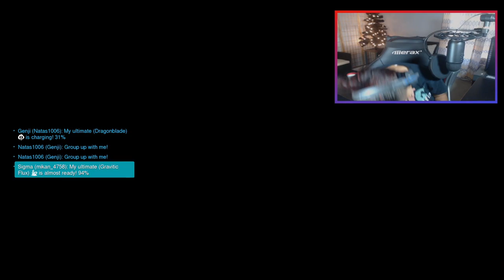Where is my team? | overwatch Rage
6 Views - Mar 16, 2024

Hello all! In today's video I play some overwatch and discuss streaming on mixer! I also have a bit of a rage moment when my team is nowhere to be found. So a bit of a funny moment! I also play Free for all, and rage a little bit there as well.